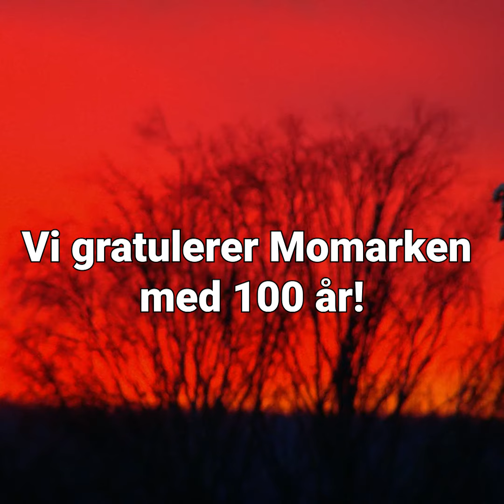Momarken 100 år!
Momarken 100 år 17. januar 2020